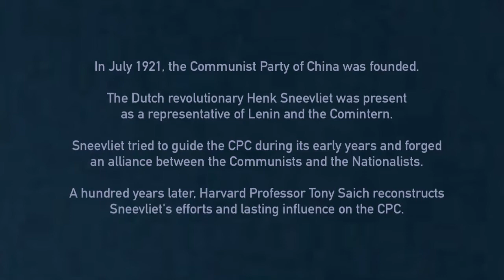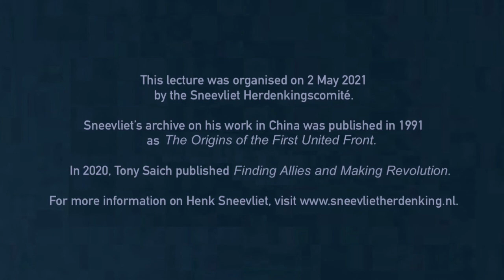Henk Sneevliet and the Origins of the Chinese Communist Party by Tony Saich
In July 1921, the Communist Party of China was founded. The Dutch revolutionary Henk Sneevliet was present as a representative of Lenin and the Comintern. Sneevliet tried to guide the CPC during its early years and forged an alliance between the Communists and the Nationalists. A hundred years later, Harvard Professor Tony Saich reconstructs Sneevliet's efforts and lasting influence on the CPC.

In 1991, Saich published Sneevliet's archive on his activities in China as "The origins of the first united front in China". In 2020, he published "Finding allies and making revolution" on the early years of the CPC.

The lecture was organised by the Sneevliet Herdenkingscomite on May 2, 2021.